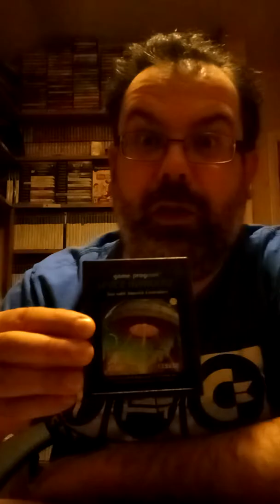Retro Bear Returns !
pickups retrogaming gamescollection Welcome to the return of RetroBear ! After 6 long years waiting in for a parcel which never turned up,he returns with a bit about what to expect from him going forward as well as how he got here in the first place

It's rough, ready and like the man himself a bit baggy and tatty round the edges but there is no budget available for flash graphics, music, an electric razor or PIlates classes

Stay tuned for more - in the meantime have a poke around the old - for more from the past about the games of the past, or check out the old C64 gaming videos already uploaded.